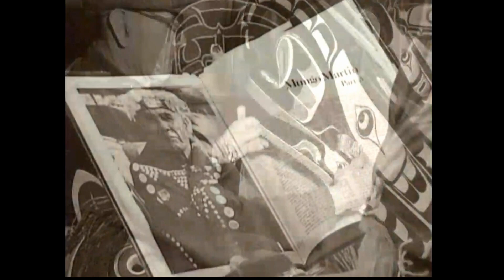Thunderbird Park, Victoria, B.C.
Hallmark and the Provincial Capital Commission present a video about how Thunderbird Park was created